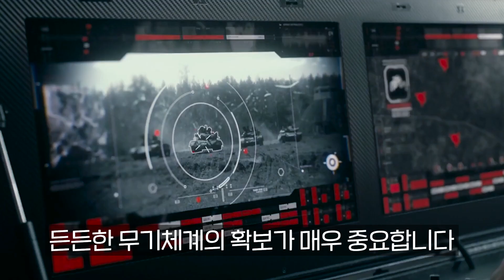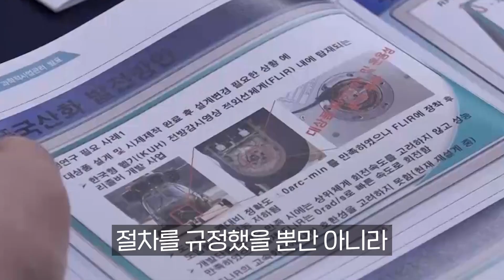방위사업청에도 특허가 있다? 특허 2편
무기체계 연구개발을 장려하고 핵심 국방과학기술을 보호하는데 필요한 지식재산권! 방위사업청은 지식재산권을 보호하기 위해 지식재산권 관리지침을 만들었다는 사실 알고계셨나요!